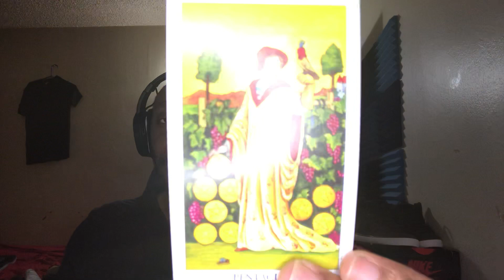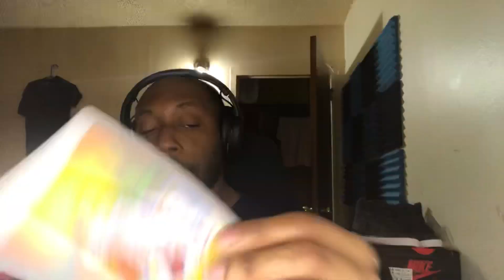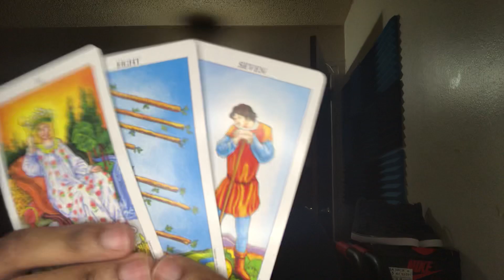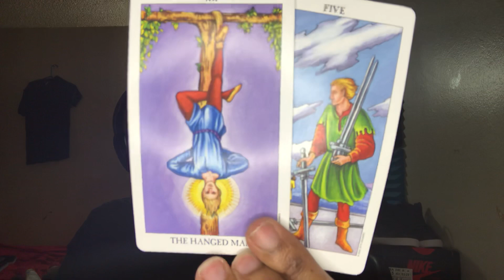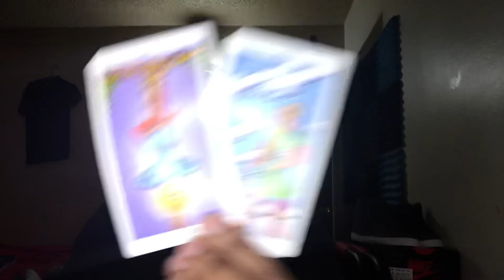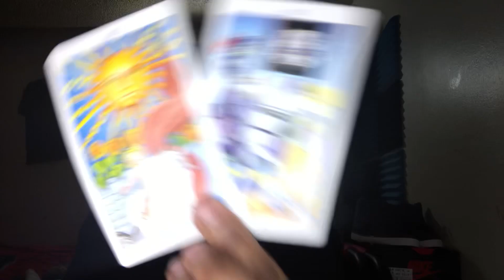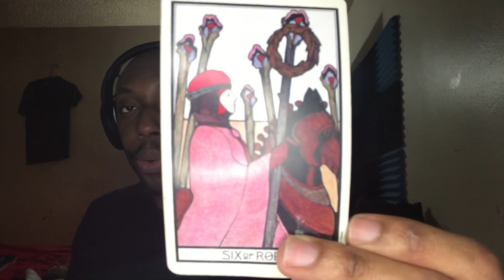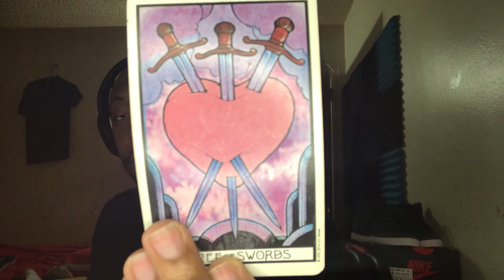TAURUS TAROT READING-YOU CAN STAND STRAIGHT UP NOW.NOTHING HOLDING YOU DOWN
30 mins-$70 Same day
45 mins-$80 Same day
1hr mins-$100 Same day
Dating course-$30

AQUARIAN TAROT DECK
RADIANT RIDER WAITE TAROT
DRAGON TAROT
VOODOO TAROT
HALLOWEEN TAROT

Tarot reading
Tarot
TAROT READING